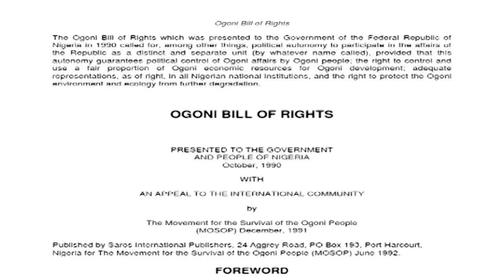OIL POLLUTION IN THE NIGER DELTA, 26 YEARS AFTER KEN SARO-WIWA - TEASER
ARISE News takes an intricate look at oil pollution in the Niger Delta, 26 years after Ken Saro Wiwa.

Watch this ARISE exclusive tommorow, Thursday 11 November at 12:15pm WAT.

Tune in : 416 on DSTV; 44 on GOTV, 519 on Sky UK & arise.tv to stream online!